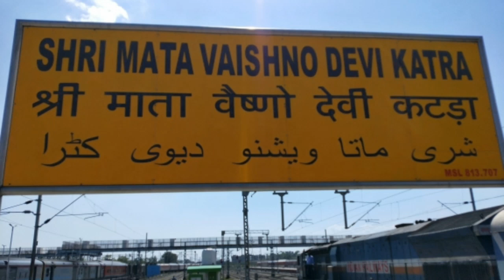Four CRSSIET-JHAJJAR Students on Shri Mata Vaishno Devi Katra Tour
Four CRSSIET-JHAJJAR Students on Vaishno Devi Tour